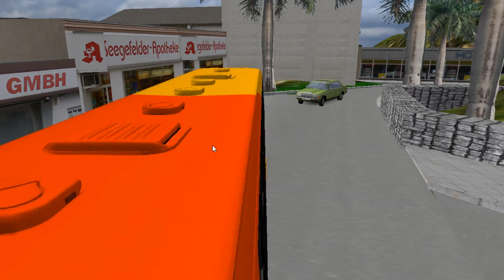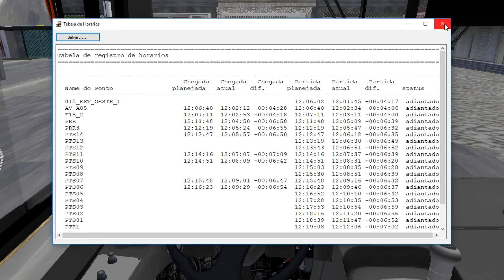[OMSI 2] Marcopolo Torino 2007 MB OF 1722M Padrão RMBH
Jogando OMSI 2 com  Marcopolo Torino 2007 MB OF 1722M Padrão RMBH - Jr Omsi  No Mapa minas vale 1.2